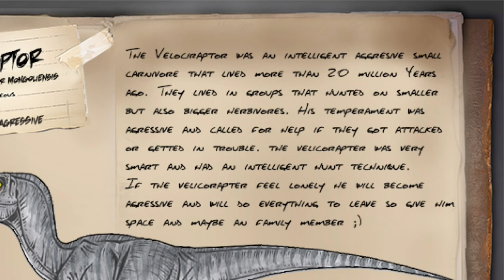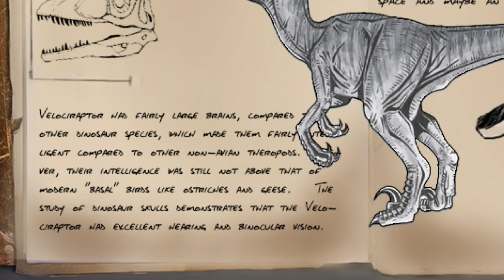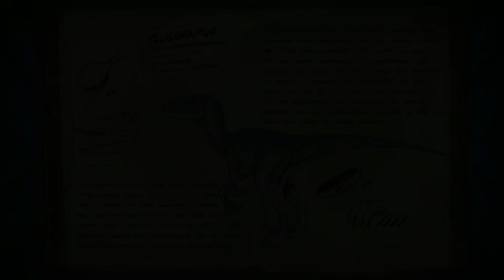Velociraptor! (ARK: Survival Evolved Dossier/News) #72: Jurassic World Raptor Spotlight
NEW Velociraptor! (ARK: Survival Evolved Dossier/News) #72: Jurassic World Raptor Spotlight w/ Xylophoney!
New Dossier! Enjoy this spotlight of what may come in a later ARK update! Please Comment and have a Snazzy Day!

I do Gameplay, Dossier, Roleplay, Guides,  ARK Updates, ARK Theories, Minecraft, Pixelmon, H1Z1 and More!)

 ( I Stream 2-3 Times a week!)